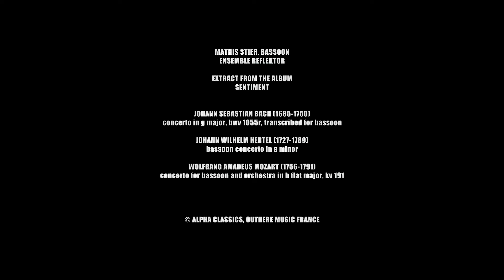HERTEL // 'Concerto for Bassoon in A Minor: I. Allegro' by Mathis Stier & Ensemble Reflektor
Born in 1994, bassoonist Mathis Stier not only won second prize at the 2019 ARD Competition, but was also awarded the coveted Audience Prize. Mathis Stier has a natural affinity with the music of the 18th century and the three works which he has chosen for his ALPHA debut demonstrate its principal characteristics: Baroque, Empfindsamkeit / Sturm und Drang and Viennese Classicism. The composers J.S. Bach, Johann Wilhelm Hertel and W.A. Mozart represent three generations: father, son and grandson. The conventions of each previous generation are questioned, musical boundaries are broken down and new paths are taken, until the generational revolt finds its way back to more conventional channels. This is how Mathis Stier describes the phenomenon: "Musically, the Mozart Concerto represents the classical bassoon and is probably the best-known work in the original literature. Hertel's concerto, on the other hand, is unusual and fairly unknown even among bassoonists. It deserves to be more widely known, however, because it is an exceedingly remarkable and idiosyncratic piece. Finally, the Bach Concerto, while a very well-known work, is extremely rarely performed in this version and thus represents an addition to the repertoire. The adaptation for the bassoon is obvious, since the (reconstructed) original was probably composed for the similar-sounding oboe d'amore. Moreover, setting pieces in a different key was common practice for Bach."